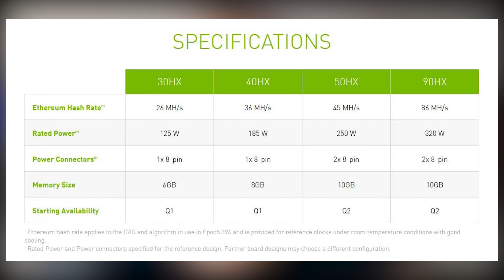Nvidia wypuszcza karty dla górników - TechNIUS 146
Siemanko! Wczoraj trochę o tym wspomniałem, ale dzisiaj już cały film poświęcony CPM czyli GPU do wydobycia kryptowalut od Nvidia! Zapraszam do oglądania!

Wpadnij też na mojego INSTA, FB i TWITTERA a się nie zawiedziesz!

Źródło newsa!